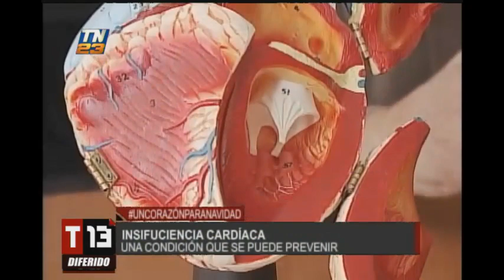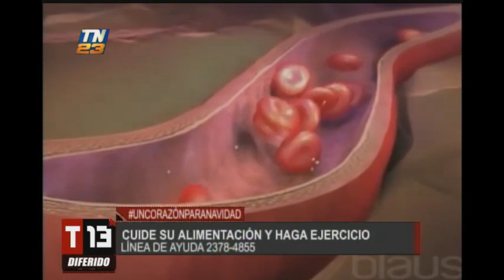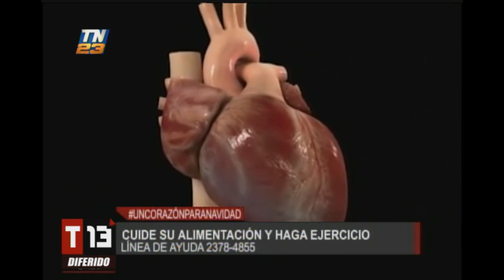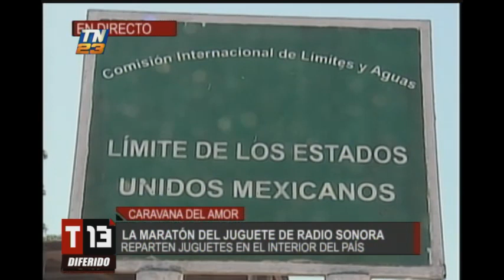T13 noticias: Programa del 14 de diciembre del 2017